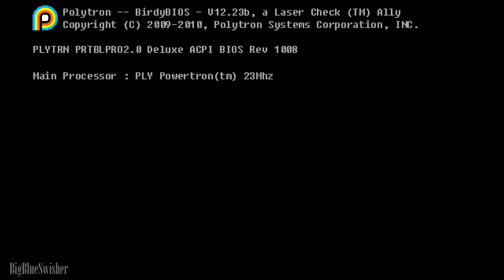FEZ - Introduction Walkthrough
Fez is a two-dimensional (2D) puzzle platform game set in a three-dimensional (3D) world. The player-character Gomez lives peacefully on a 2D plane until he receives a red fez and witnesses the breakup of a giant, golden hexahedron that tears the fabric of spacetime and reveals a third dimension. After the game appears to glitch, reset, and reboot, the player can rotate between four 2D views of the 3D world, as four sides around a cube-like space.This rotation mechanic reveals new paths through the levels by connecting otherwise inaccessible platforms, and is the basis of Fez '​s puzzles.

Recorded in 1080p High Definition